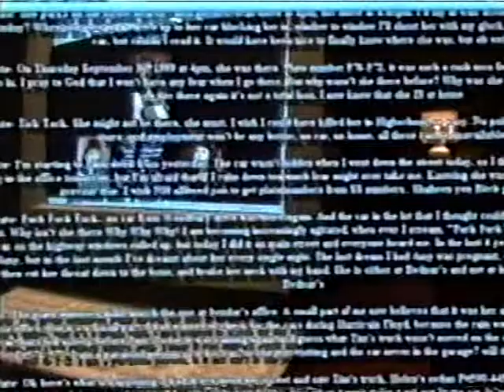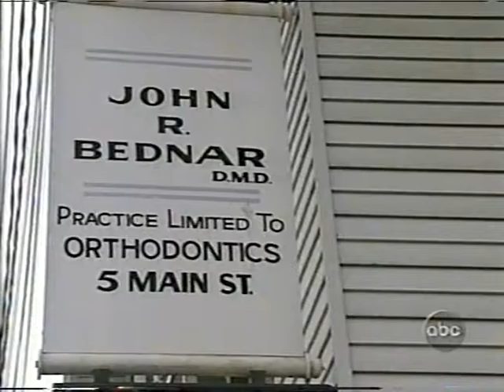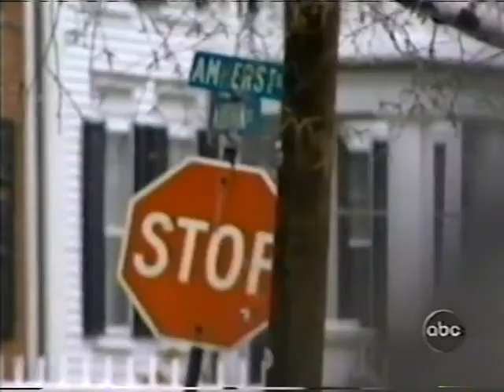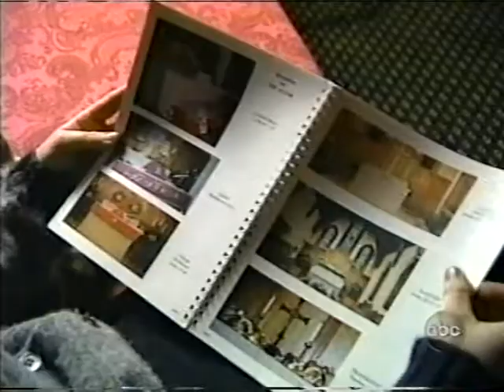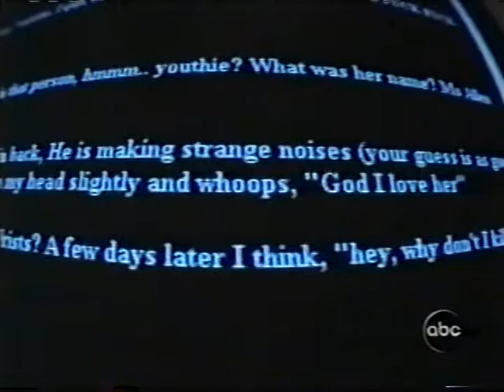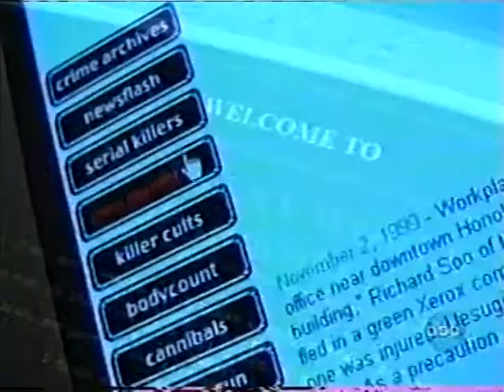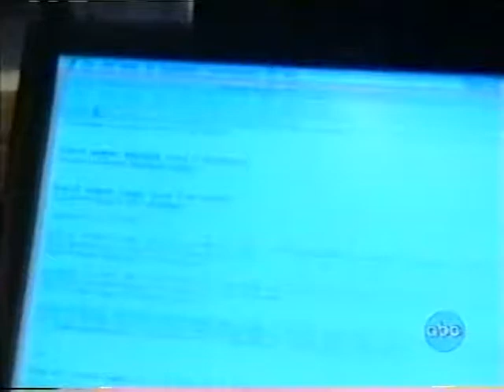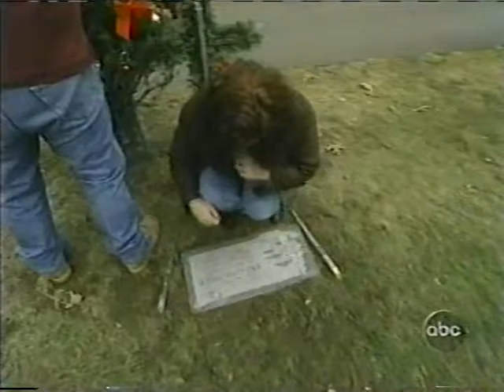20/20 Downtown (Jan 13, 2000) - Amy Boyers, killed by Liam Youens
This segment, titled "I'll Be Watching You," is taken from the January 13, 2000 episode of 20/20 Downtown, and it concerns the stalking and murder of 20-year-old Amy Boyers by her former obsessed classmate Liam Youens, who ended both their lives on October 15, 1999.

It's introduced by Cynthia McFadden and presented by reporter Bill Ritter.